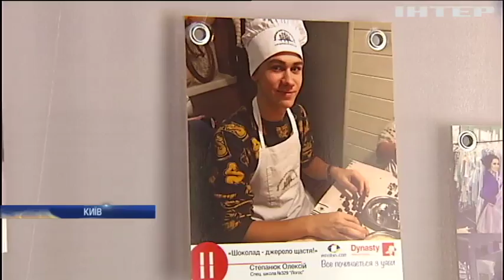Переможці конкурсу "Україна і світ" відправляться на канікули у Європу